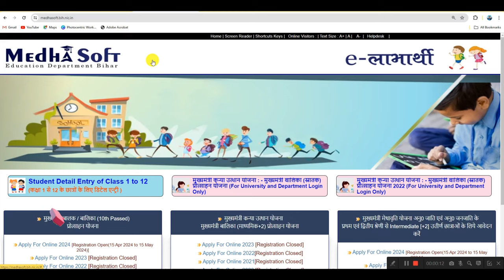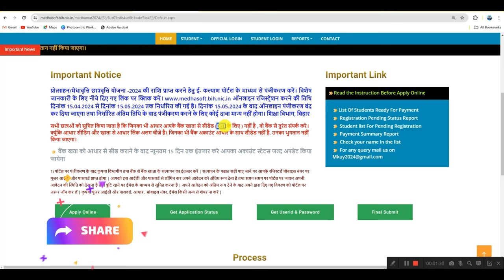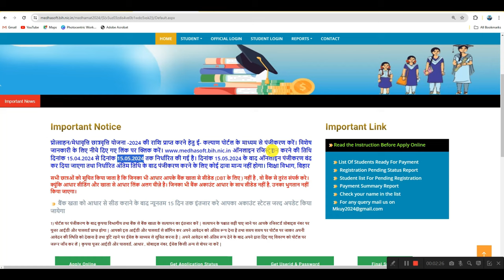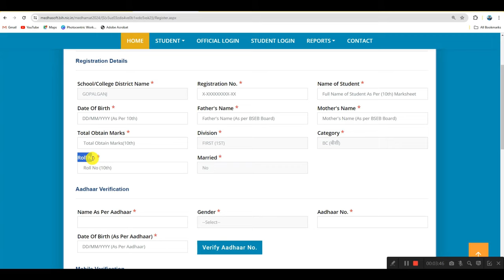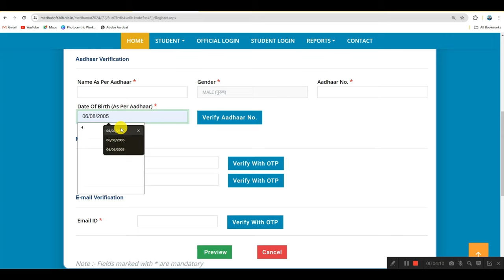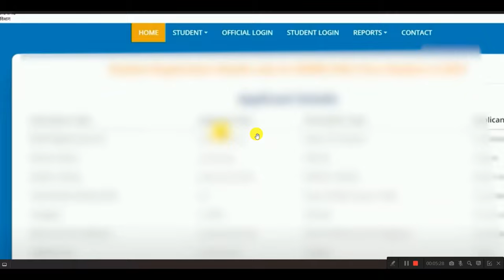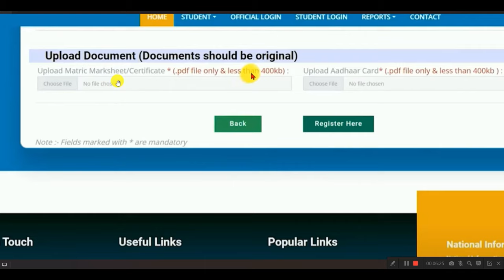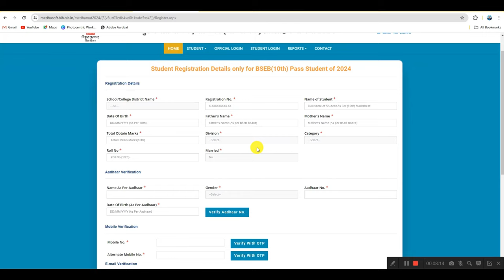Bihar 10th Pass Scholarship 2024 Online Kaise Kare | Bihar Matric Pass Scholarship 2024 Online Apply